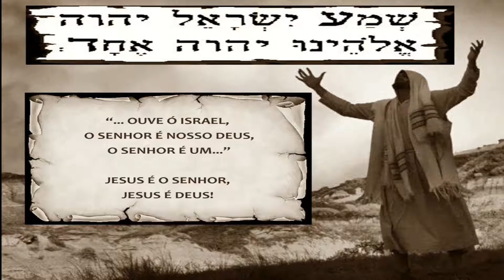CÂNTICO: BREATH - MICHAEL W SMITH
YHWH
   - CÂNTICO: BREATH